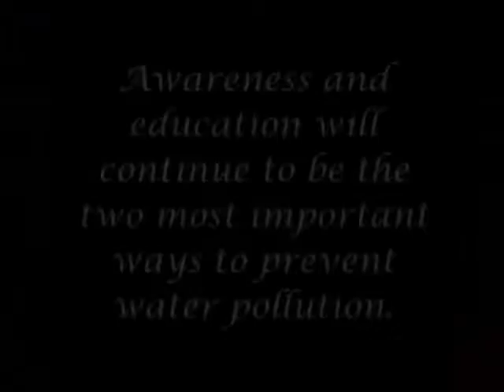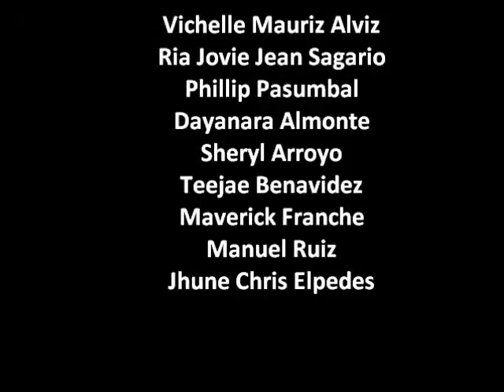Case Study (Final Part)